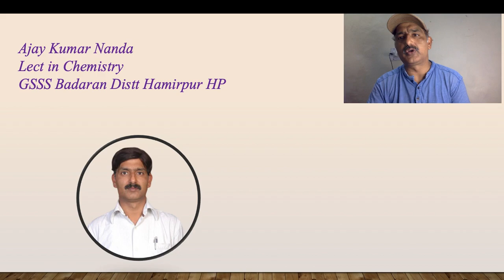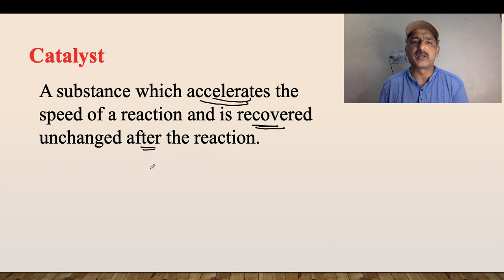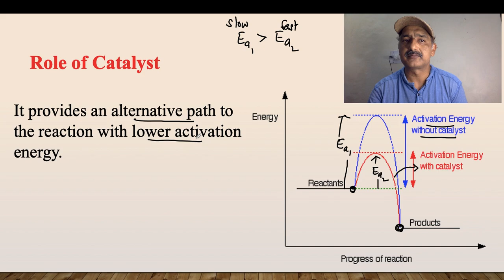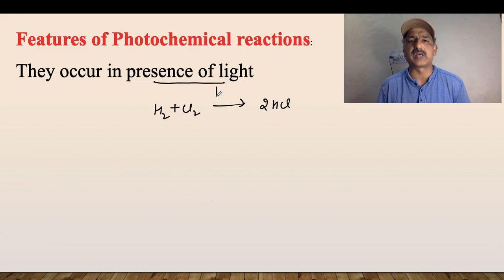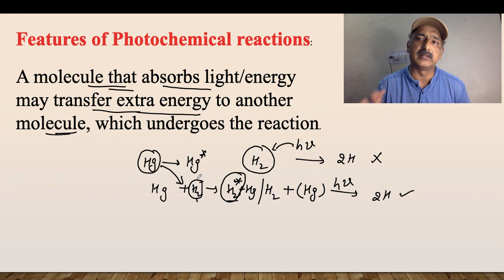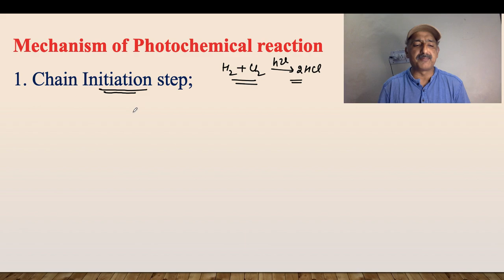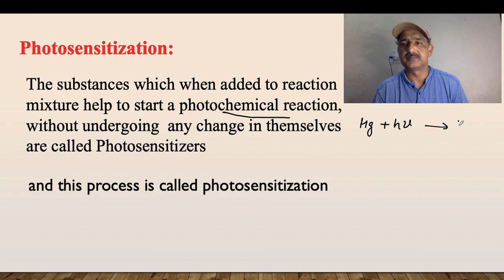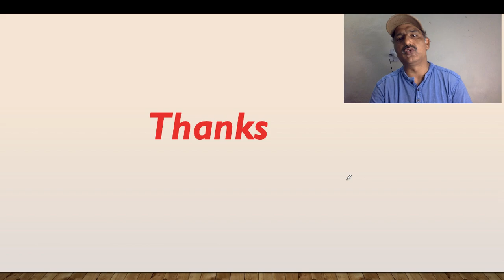Role of Catalyst, Photochemical Reactions- Lecture-7 Chemical Kinetics(Class12)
Ajay Nanda's Chemistry World- Chemical Kinetics Class 12